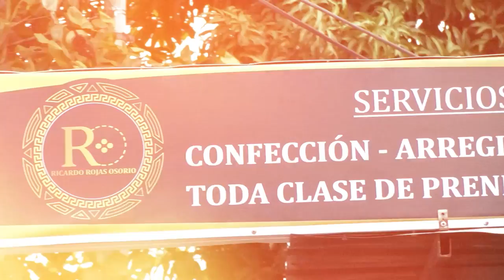EXALCALDE DE VALLEDUPAR, MELLO CASTRO GONZÁLEZ, SUFRE VIOLENTO ATRACO EN BARRANQUILLA